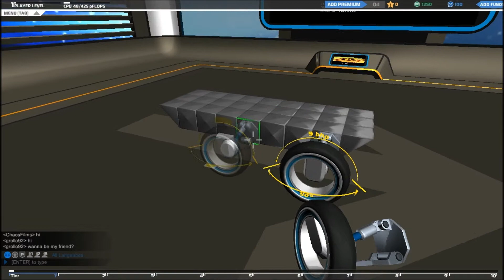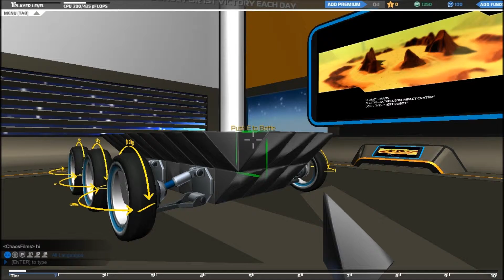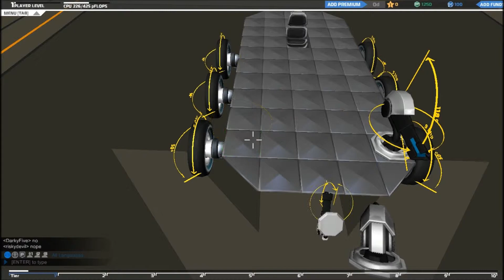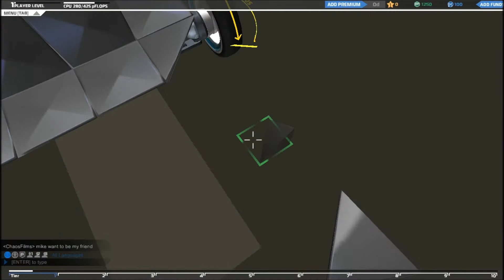RoboCraft Episode 1 Introduction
Welcome to my Robocraft Series Just random gameplays